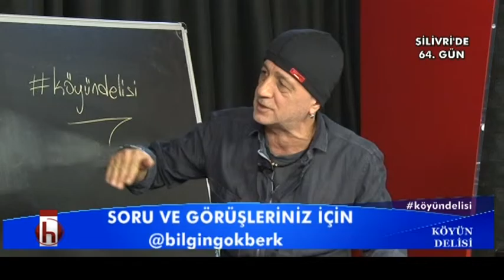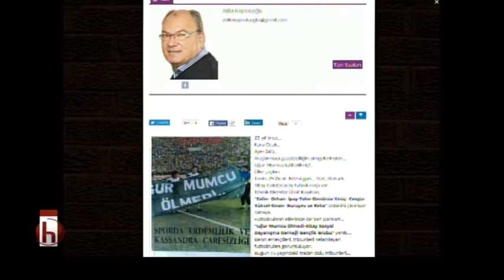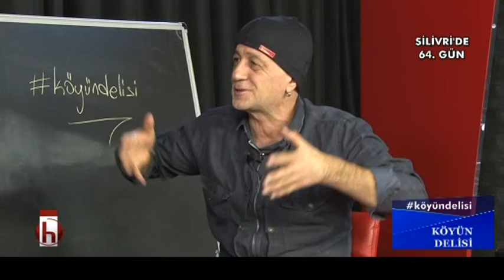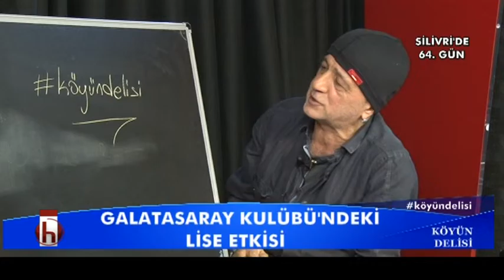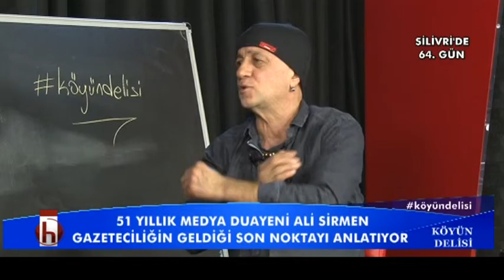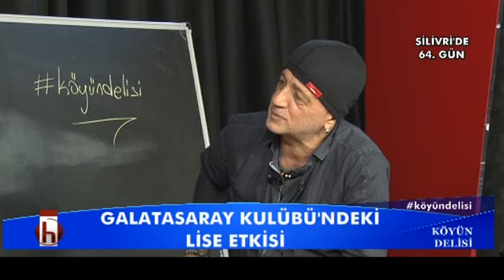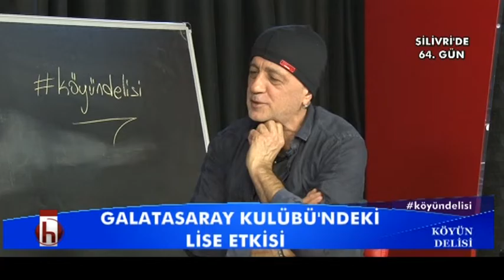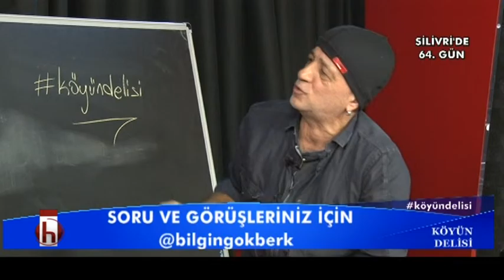KÖYÜN DELİSİ 2BLM 28 01 2016